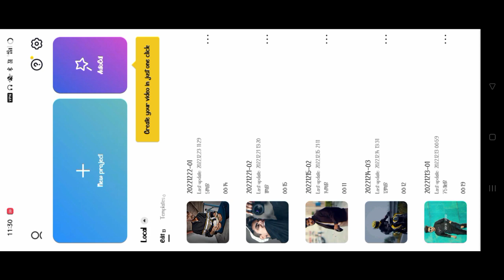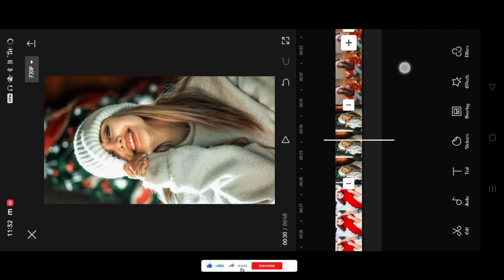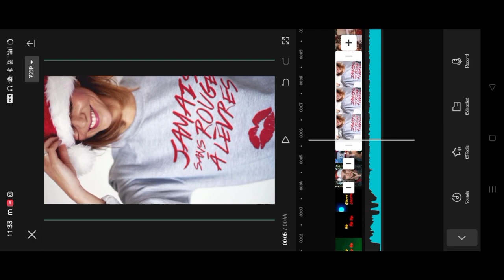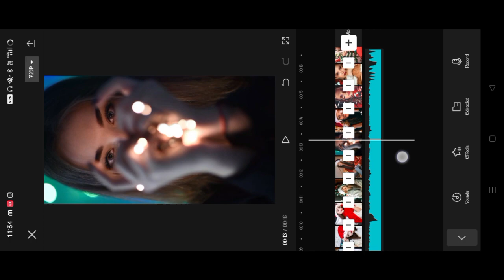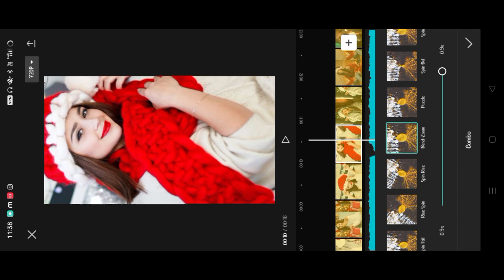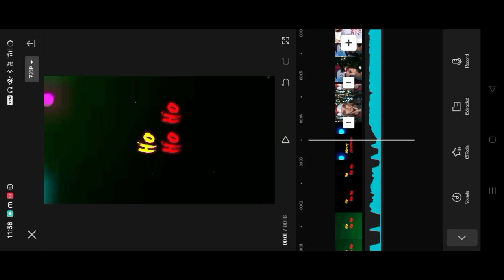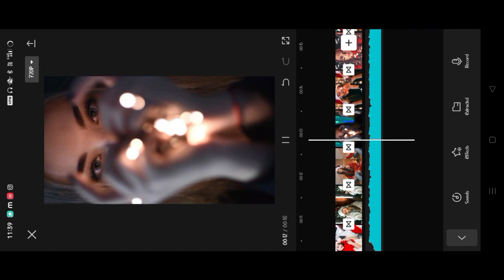Christmas Special Video Editing | Christmas Instagram Reels Video Editing | Happy Merry Christmas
🔺️ TOPIC COVER IN THIS VIDEO :

Merry Christmas video editing capcut apk